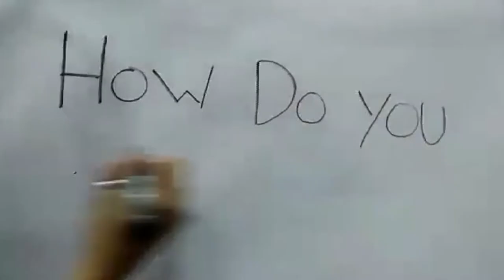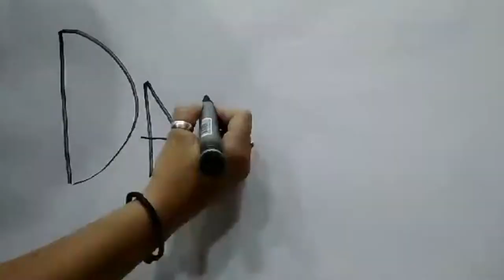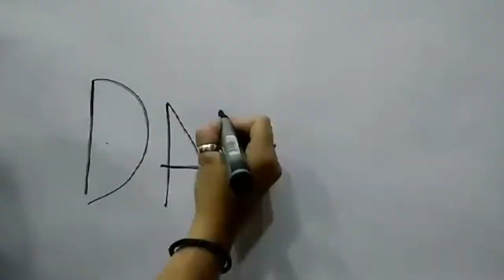The Intercultural Journey - Erasmus plus - Kratovo, December 2017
The Intercultural Journey (2017-2-МК01-КА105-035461) is a youth exchange supported by the Erasmus plus programme and the National Agency for European Educational Programmes and Mobilities of Macedonia.

The main objective of the project is to raise the capacity of young people through non-formal education to become active citizens and be able to use the available resources and knowledge of the Youth exchange to face the harsh world of job seeking and interviews.

The specific objectives are:
- to capacitate 30 youngsters from 6 European countries (Macedonia, Romania, Lithuania, Italy, Germany and Spain) to face better a job interview;
- to increase the confidence and self esteem of 30 youngsters from 6 European countries;
- to develop the communication skills, foreign language usage and public speaking of 30 participants;
- to increase the cooperation between 6 NGO's coming from 6 European countries;
- to teach 30 participants to use theater as a method for empowerment and motivation to actively involve their peers from their local community
- to develop the skills of working with youngsters coming from both urban and rural areas for 6 youth workers from 6 different NGO's
- to increase the knowledge of 30 participants about Youthpass certificate and learn how to use it in their learning process and job seeking.

Kratovo was the place where this Youth exchange was hosted from the 11th until 16th of December 2017. We wanted to increase the knowledge of the youngsters from both urban and rural areas about how to face an interview, to get a job and about the Erasmus plus programme. Finally, we wanted to offer the opportunity to 30 youngsters to develop a theater performance where a mixture between their realities, customs and traditions are connected to the modern life of the city and the employment topic. We wanted to prepare the youngsters to face with success an interview for a job, being more confident and prepared for a discussion with an employer.

Hosting organization: The project is lead by RROMA (Kratovo).
Partner organizations: Amaro Foro e.V.-Germany, Nevo Parudimos-Romania, Las Ninas del Tul-Spain, Eufemia-Italy and Apkabink Europa-Lithuania.